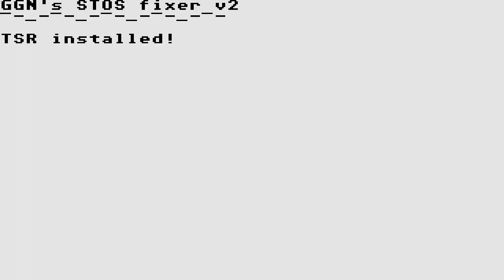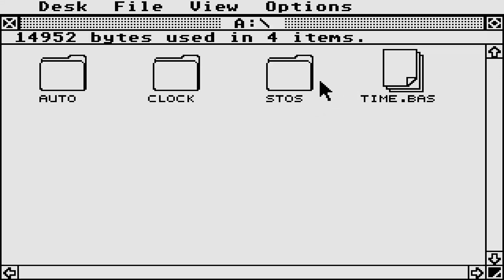ATARI ST Fun School 3 for the 5 to 7 year olds Demo EDUCATIONAL msa zip